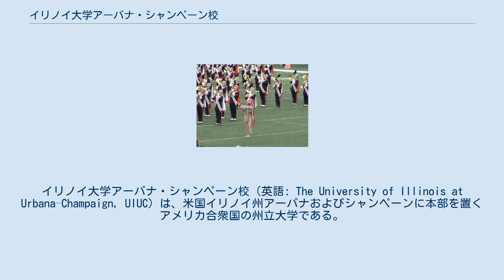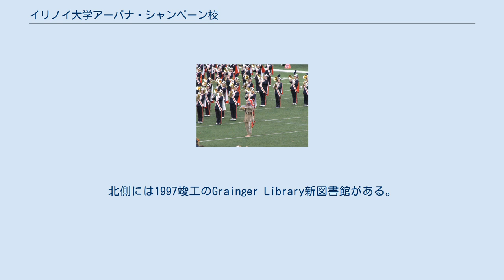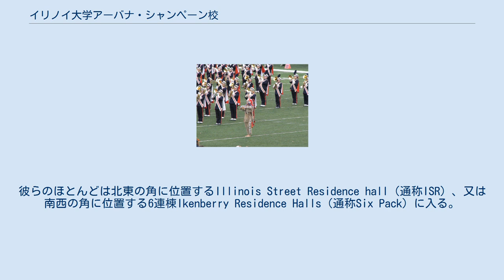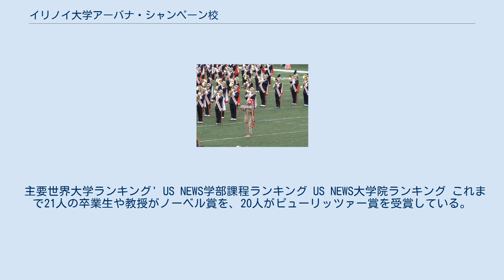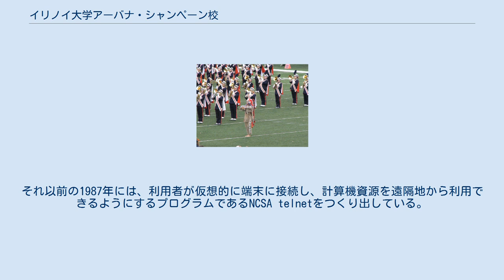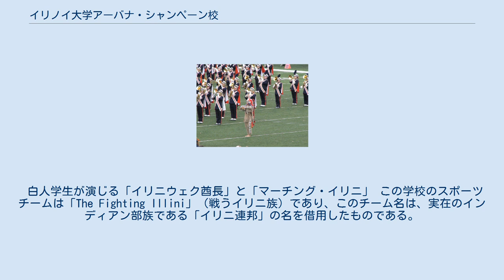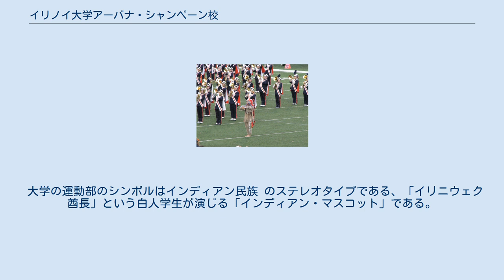イリノイ大学アーバナ・シャンペーン校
アーバナ_(イリノイ州)
シャンペーン郡_(イリノイ州)
イリノイ大学アーバナ・シャンペーン校（英語: The University of Illinois at Urbana–Champaign, UIUC）は、米国イリノイ州アーバナおよびシャンペーンに本部を置くアメリカ合衆国の州立大学である。
1868年に設置された。
 イリノイ大学システムは、アーバナ・シャンペーン校、シカゴ校、スプリングフィールド校から構成されるが、一般に「イリノイ大学」という場合、アーバナ・シャンペーン校を指すことが多い。
アーバナ・シャンペーン校は、イリノイ大学システムの中核たる旗艦校(Flagship)である。
米国東部の名門私立大学群をアイビーリーグと称することから派生した、公立の名門校群であるパブリック・アイビーの一つ。
2016年現在、U.S. NewsのTop Public Schoolsランキングでは第11位。
　Academic Ranking of World Universities では、2010年、世界第25位を獲得。
特に工学系の専攻は、世界第4位にランクされた。
LED（発光ダイオード）やMosaicは、イリノイ大学における著名な発明の例である。
コンピューターサイエンスの強みは特筆に価し、ビル・ゲイツ氏は2004年2月のスピーチで、マイクロソフト社は、同大学のコンピュータ・サイエンス学科の卒業生を最も多く採用したことに触れた。
 YouTubeの設立者であるスティーブ・チェンも同校工学部コンピューター・サイエンス専攻の出身である。
 1862年、農業および工業技術開発の促進のため、州が公有地を大学用地として許与するモリル・ランドグラント法が成立。
それにより、1867年にイリノイ産業大学として創立、翌1868年に開校した。
1885年にイリノイ大学と名称が変更されたが、1982年にイリノイ大学の他キャンパスと区別するため、現名称であるイリノイ大学アーバナ・シャンペーン校と改められた。
イリノイ大学アーバナ・シャンペーン校はイリノイ大学システムの中では最も古く、規模も最大であり、業績・入学難易度共にトップに位置する。
 大学は17の学部で構成され、150以上の専攻を有する。
キャンパスは、互いに隣接するアーバナ市とシャンペーン市にまたがり、1468エーカー(6平方キロメートル)の敷地に266の建物がある。
 キャンパスの主要部はQuad（四辺形）と呼ばれる長方形の広場で、主として総合・一般教育を行うビルがそれを囲んでいる。
南側のフォーリンジャー公会堂を挟んでUndergraduate Libraryという学部学生用図書館があり、更に南にはアート系、農学系のキャンパスが広がる。
北側には1997竣工のGrainger Library新図書館がある。
新図書館よりさらに北の部分は工学系のキャンパスである。
このように、大学敷地は南北に長いが、その外縁の道を時計回りに循環する2両連結バス（LOOP号等）が運行しており、これは学生証 (ICARD) を提示すれば無料で利用できる。
他にも、アーバナ・シャンペーンの2市内のバス (MTD) は、学生であればすべて無料で乗車可能。
 これら教室ビルを囲んで学生寮やアパートがあるが、特別な事情がない限り、学生は1年間大学寮に入らなければならない。
彼らのほとんどは北東の角に位置するIllinois Street Residence hall（通称ISR）、又は南西の角に位置する6連棟Ikenberry Residence Halls（通称Six Pack）に入る。
キャンパスから少し離れた場所にある大学病棟のさらに南東にはPennsylvania Avenue Residence Halls（通称PAR）とFlorida Avenue Residence Hallsがある。
 前述のUndergraduate Libraryの隣には、100年単位の遺伝子実験材料である、遺伝子組み換え済みのトウモロコシ畑（20メートルほど）がある。
 隣接するサヴォイ町 (Savoy) のウィラード空港 (Willard Airport) は大学の所有地であり、航空学部の実習はここで行わる。
本来小型機用に設計された空港ではあるが、中・短距離向けに燃料を補給したボーイング747型機なら離着陸が可能な2,500m級...